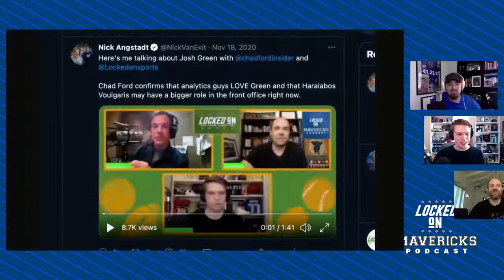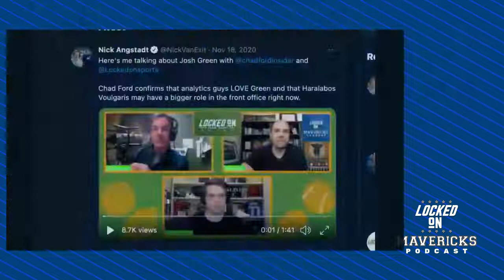Chad Ford On the Dallas Mavericks' 2020 Draft & Potential 2021 NBA Draft Targets